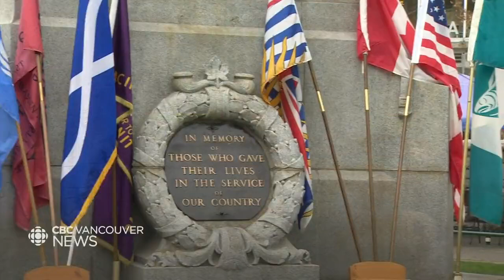Indigenous veterans in B.C. call for recognition and more support on their day of remembrance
Monday is Indigenous Veterans Day, honouring the thousands of First Nations, Inuit, and Métis who served in the world wars, the Korean War and later conflicts. The man who helped start the B.C. chapter of the National Aboriginal Veterans Association is pushing for more recognition of Indigenous people who served in the Armed Forces.